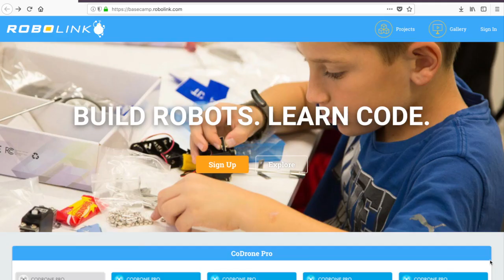CoDrone Overview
Good luck building and coding!